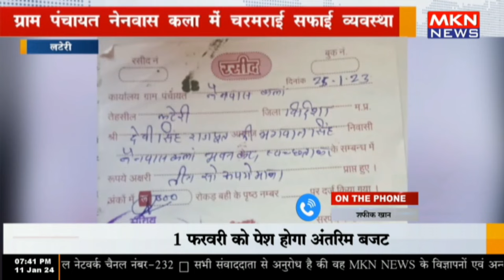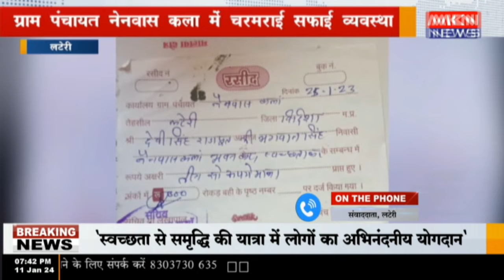लटेरी-ग्राम पंचायत नेनवास कला में चरमराई सफाई व्यवस्था, सड़कों पर लगा कचरे का अंबार बह रहा गंदा पानी